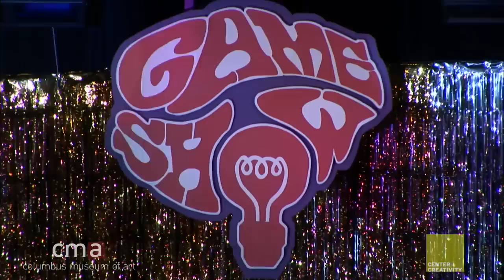CMA Game Show! Episode 1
Hosted by Susie Starliner and Tod Tabler
Stage Direction by Bobbi
Technical Direction by Thomas Deliduka and Matt Pigman
Prize models Kandi and Vetiver
Produced by Harold Heflin at CMA's Center for Creativity